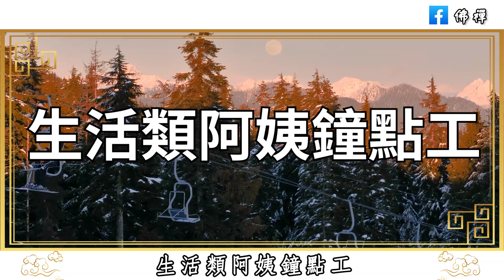佛禪：50歲以後，如果你還想要賺錢，就仔細把它看完，否則你會後悔的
佛禪：60歲以後，如果老伴先走了，你可千萬別做這3件糊塗事，不然你會後悔的
佛禪：中年以後，管好自己，不說不能說的話，不做不該做的事，不交不必交的人